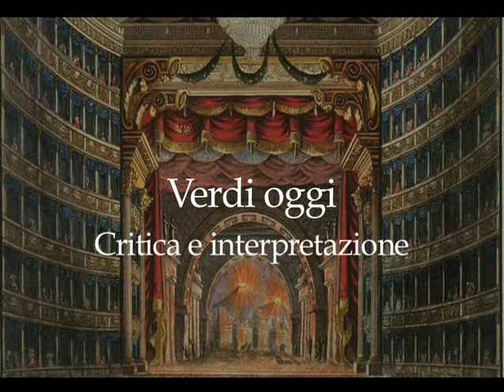Lorenzo Bianconi, Dell’utile e del bello delle convenzioni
Il 24 maggio 2017, in occasione della pubblicazione del volume di Paolo Gallarati «Verdi ritrovato. Rigoletto, Il trovatore, La traviata» (Il Saggiatore, 2016),  l'Accademia delle Scienze ha organizzato un convegno dal titolo Verdi oggi. Critica e interpretazione. E' intervenuto il Socio Lorenzo Bianconi.